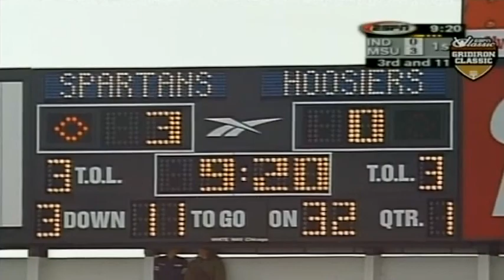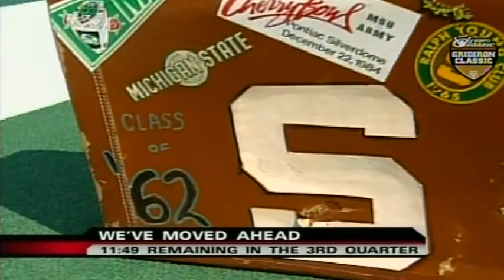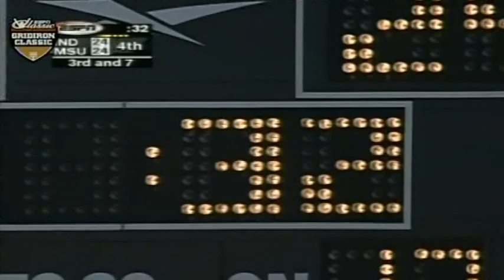October 10, 1998 - Indiana @ Michigan State